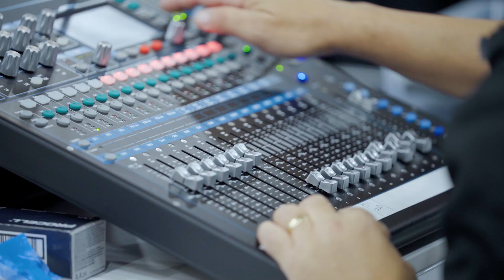Audio Visual and Event Production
Visual excitement and high-quality audio are crucial to keeping attendees and guests engaged. We add the audio visual elements and production expertise to help set an event’s tone and atmosphere, ultimately improving the attendee experience.